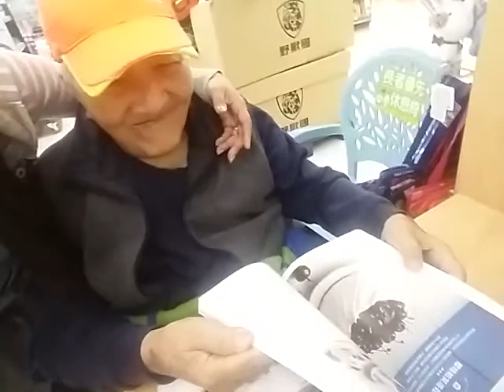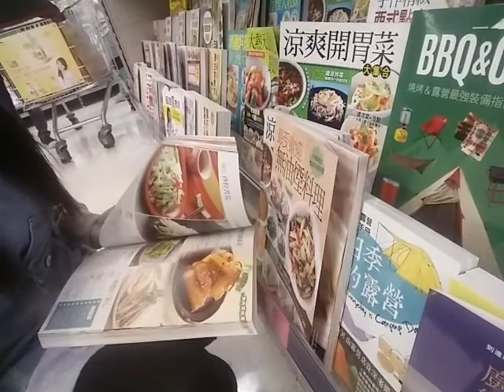Momongan ku lagi serius baca buku di Carrefour.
Momongan ku serius baca buku.
aku serius ngevlog adil kan kwkw😁😁😀